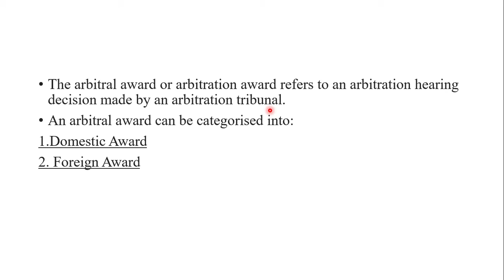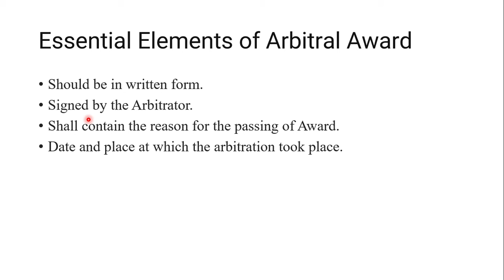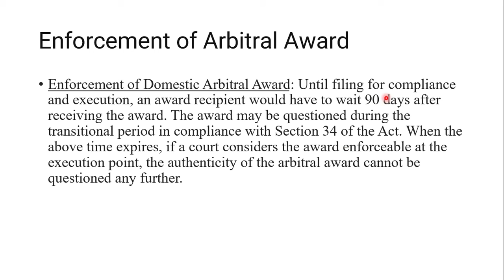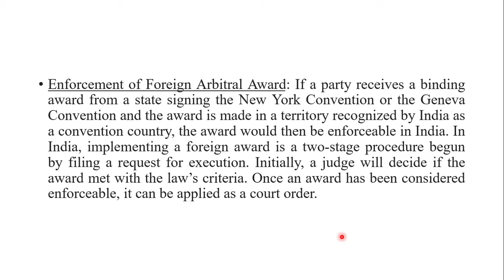Arbitral Award | Essential of Arbitral Award | Enforcement of Arbitral Award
An arbitration award is the award granted by the arbitrator in their decision. This award can be money one party has to pay to the other party. It can also be a non-financial award, such as stopping a certain business practice or adding an employment incentive. In simpler words, arbitral awards refer to the decision of an arbitral tribunal, whether in a domestic or international arbitration.

Arbitral awards include interim awards
Domestic awards are governed by Part I whereas foreign awards are governed by part II of the Arbitration and Conciliation Act of India. A domestic award is an award passed under the provisions of Section 2 to 43 of the Act.

A domestic award is a result of domestic arbitration , hence it confines itself to the territory of India, the parties should have a nexus or birth to Indian origin, basically territory comes into play in order to asses a domestic arbitration. Award given by an arbitral institution in India or an award even if given by a foreign state for a dispute where both the parties are of an Indian origin and the nationality is also governed by the Indian laws shall also come within the purview of domestic arbitration.

A Foreign award as per section 44 means an arbitral award which relates to differences relating to the matters considered as commercial under the law in force in India.

Essentials of an arbitral award
For an arbitral award to be valid it must contain the following essential elements:
The award shall be in writing.
The award shall be signed by all the members of the arbitral tribunal.
The award shall state the reasoning on which it is based.
Date and place of arbitration should be mentioned on the award.

A signed copy of the award should be sent to both the parties. It should be signed by the arbitrator or the majority of the arbitrators of the tribunal.

The arbitral award shall be defined as any arbitral tribunal's judgment on the nature of the dispute referred to it and shall include a temporary, interlocutory or partial arbitral award. The arbitral tribunal may grant an interim arbitral award on any matter for which it will make a final arbitral award at any time during the arbitral proceedings. The interim award may be applied in the same way as a final award of arbitration. Unless otherwise decided by the parties, a party may ask the arbitral tribunal to make an additional arbitral award in respect of the claims raised in the arbitral proceedings but omitted from the arbitral award within 30 days of receipt of the arbitral award.
pplicable Requirements For Enforcing Arbitral Awards In India
Must an award take any particular form
Section 31 of the Arbitration and Conciliation Act 1996 (the Arbitration Act) provides,'inter alia, that an arbitral award shall be made in writing and be signed by the members of the arbitral tribunal. In this respect, Section 31(2) clarifies that in arbitral proceedings with more than one arbitrator, the signatures of the majority of the members of the arbitral tribunal shall be sufficient provided the reason for any omitted signature is stated. After the award is made, a signed copy is required to be delivered to each party.

Section 31 also provides that the arbitral award shall state the reasons on which it is based unless the parties have agreed that no reasons are to be given, or the award is an arbitral award on agreed terms under Section 30 (Settlement).

Additionally, the award is required to state the date and place of arbitration as determined in accordance with Section 20 (Place of Arbitration) and the award shall be deemed to have been made at that place.

Provisions governing modification, clarification or correction of an award
Under circumstances may an award be retracted or revised (for fraud or other reasons)

Section 33 of the Arbitration Act provides that a party, with notice to the other party, may within 30 days of receipt of the arbitral award (unless another time limit has been agreed by the parties) request the arbitral tribunal to correct any computation errors, any clerical or typographical errors, or any other errors of a similar nature occurring in the award.